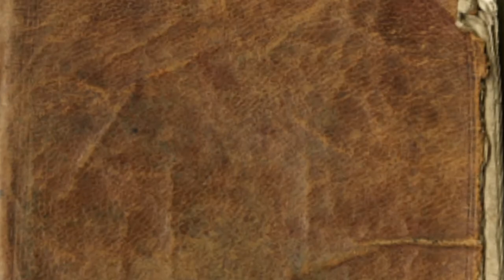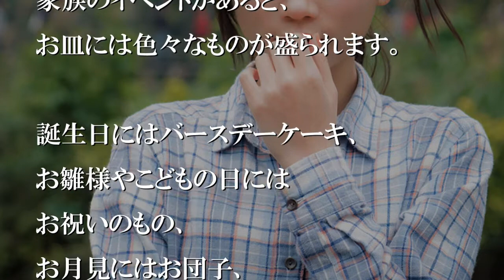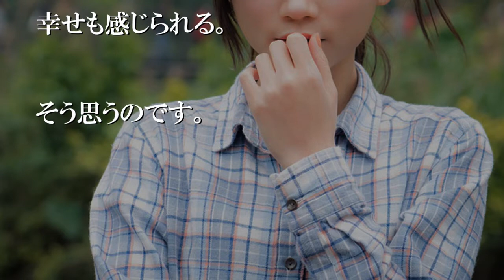家族が増えると、テーブルのお皿が増えました【感動する話】